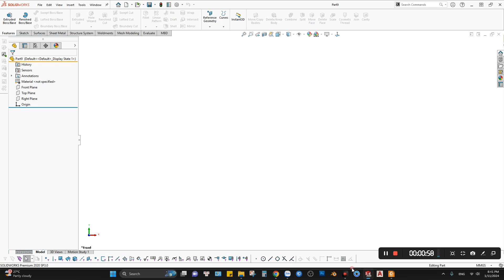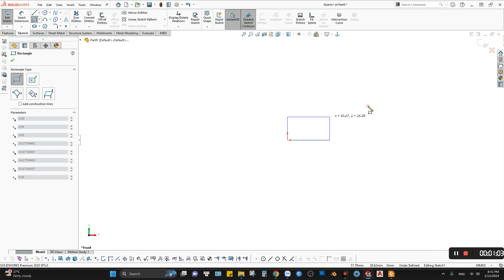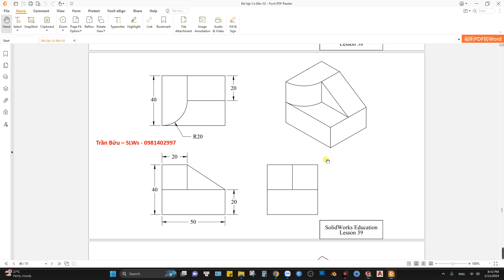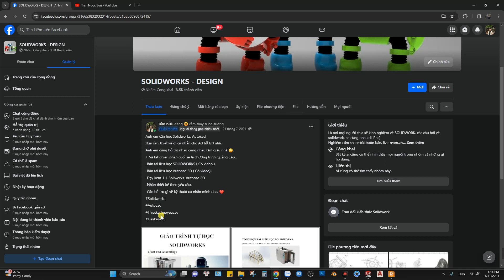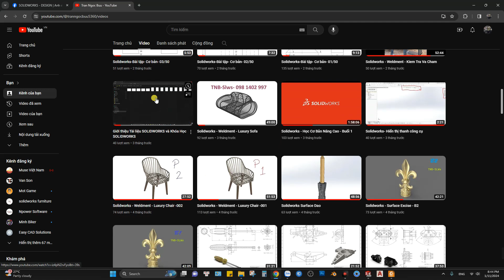Solidworks-Bài tập- Cơ bản- 39/50